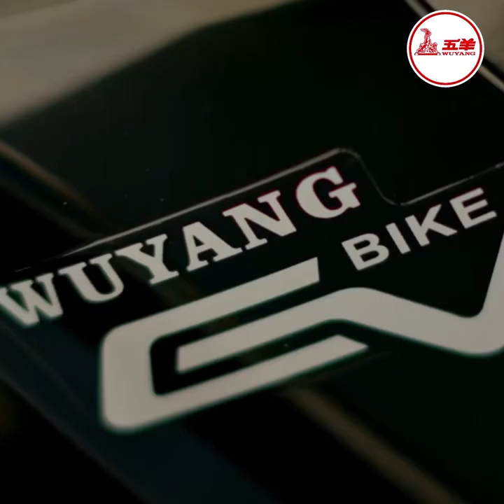អបអរសាទរ! ខួប១ឆ្នាំនៃការដាក់បញ្ចូល «រមណីយដ្ឋានប្រាសាទកោះកេរ» ក្នុងបញ្ជីបេតិកភណ្ឌវប្បធម៌ពិភពលោក